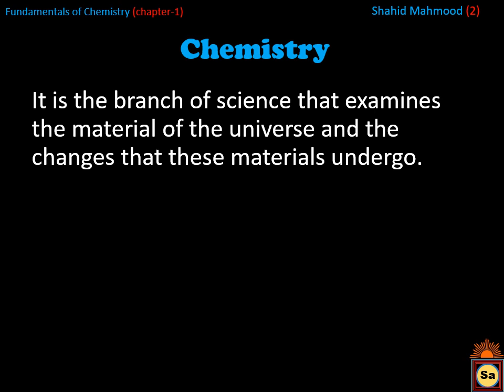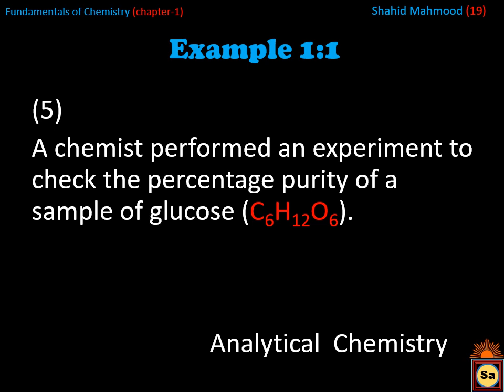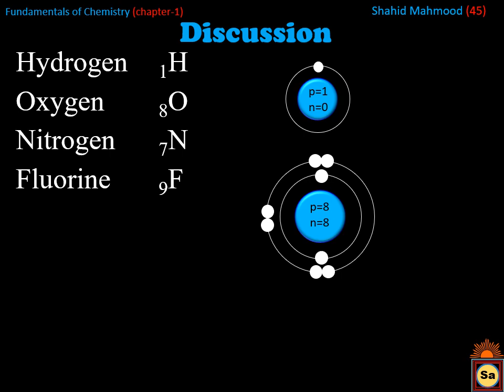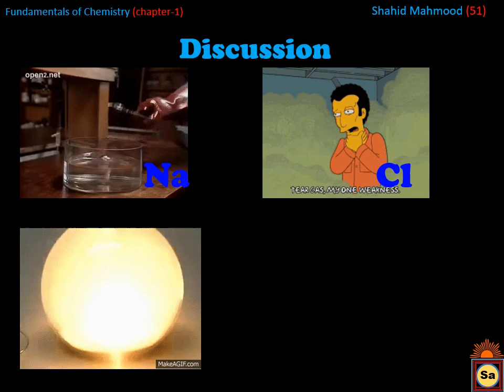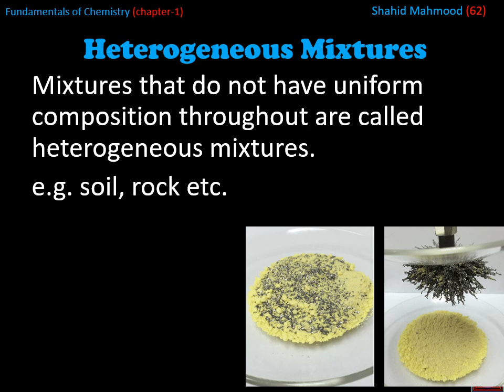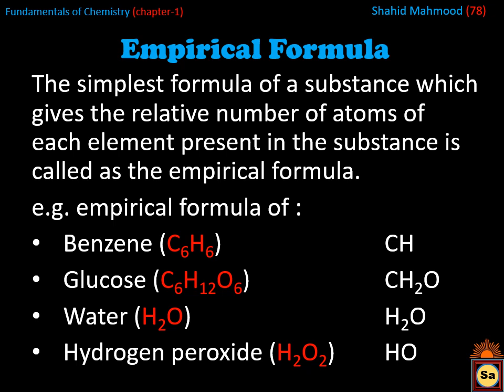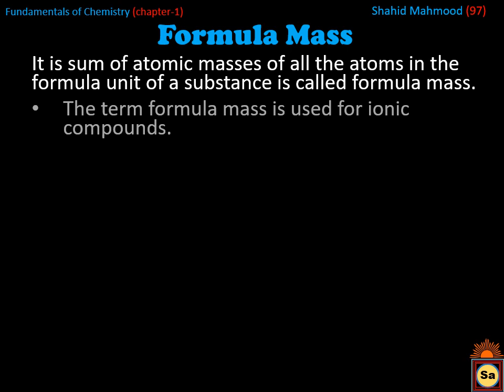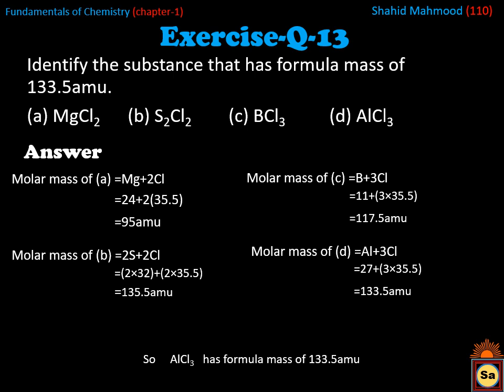1 Fundamentals of chemistry-2023 (Part 1)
Chemistry Lectures for class-9 (Part-1) FBISE Book